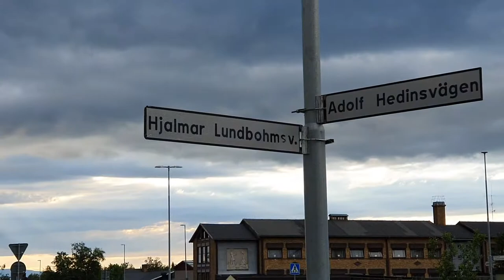Till fots tillbaka till hotellet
Den här videon är från vår resa genom Sverige sommaren 2020.
Du kan läsa om hela resan samt se fler foton och filmer på

This video is from our trip through Sweden the summer of 2020.
You can read about the whole trip, see more photos and videos on our